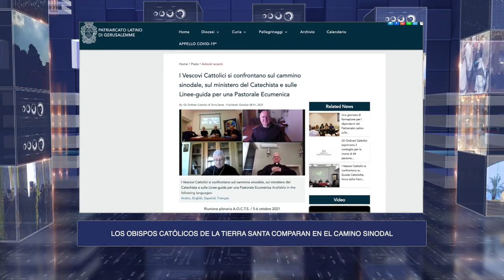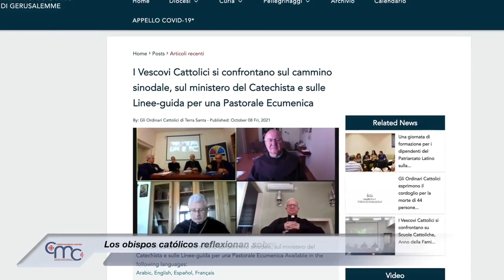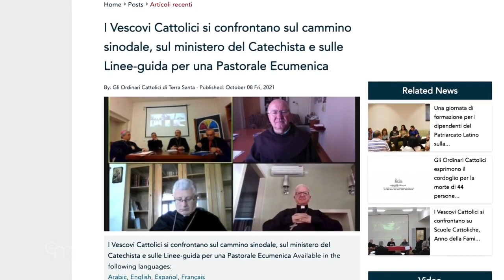Terra Santa News 15/10/2021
CAFARNAUM, TESTIMONIO DE LA PREDICACIÓN, MILAGROS Y PRESENCIA DE CRISTO
El 9 de octubre la Custodia de Tierra Santa conmemoró la presencia, predicación y milagros de Jesús en la ciudad de Cafarnaum, ubicada a orillas del lago de Tiberíades.

LOS OBISPOS CATÓLICOS DE LA TIERRA SANTA COMPARAN EN EL CAMINO SINODAL
La reunión plenaria de los Ordinarios católicos de Tierra Santa en Nazaret: en el centro del encuentro el camino sinodal, el ministerio del catequista y las orientaciones para una Pastoral Ecuménica.

NACE UNA NUEVA VOCACIÓN EN GAZA DESPUÉS DE DÉCADAS
Después de décadas una nueva vocación en Gaza: Abdallah Jeldah hizo sus primeros votos en la iglesia parroquial del Patriarcado Latino de Gaza, como parte de la celebración presidida por el padre Gabriel Romanelli, quien lidera la comunidad latina de la Franja.

EL SEMINARIO, VIVERO PARA UNA GRAN COSECHA
Frente a la inmensidad de las tierras del espíritu, el seminario de Beit Jala, en Palestina, se ha esforzado durante décadas por capacitar obreros para los campos del Señor. A pesar de la escasez de vocaciones en los últimos tiempos, el instituto continúa su compromiso con confianza.

LA FIESTA DE LA VIRGEN MARÍA, MADRE DEL DOLOR EN ABOUD
La fiesta patronal de la Santísima Virgen María, Madre de los Dolores, en el pueblo de Aboud, en Palestina.